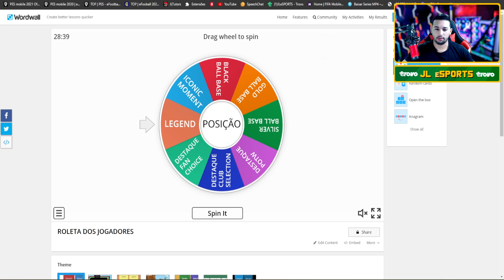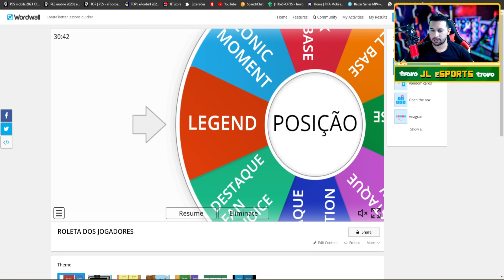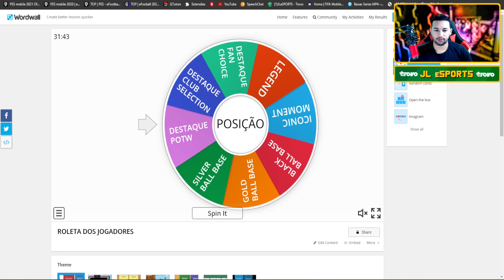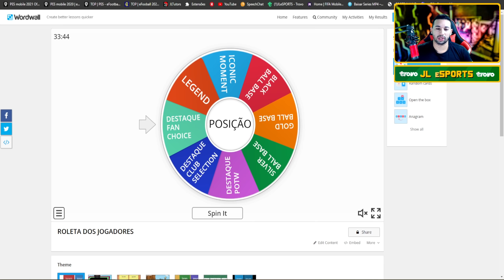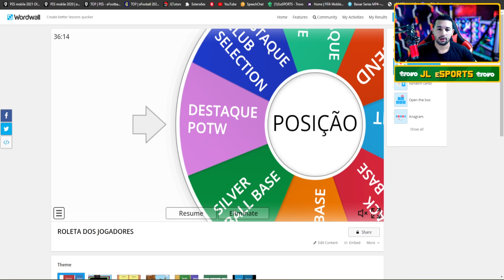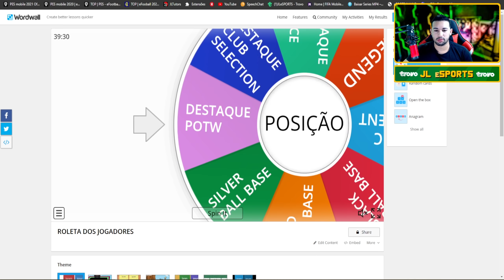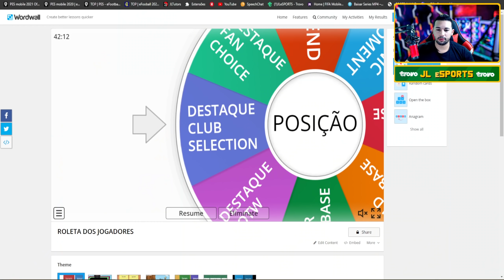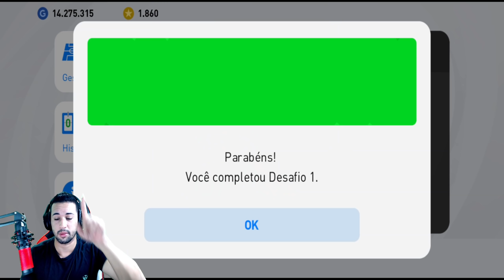MONTANDO UM NOVO TIME,MAS A ROLETA DECIDE A RARIDADE DO JOGADOR NO PES 2021 MOBILE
DOWNLOAD ÁREA

TAMANHO 》1,89GB

FABRICANTE 》KONAMI

ONLINE》SIM

SETUP PC

SDD 240GB

HD 1TB

RAM 16GB

SETUP SMARTPHONE

128GB DE MEMÓRIA

6GB DE RAM

12GB RAM

128GB DE MEMÓRIA

                DOWNLOAD ÁREA

TAMANHO 》1,89GB

FABRICANTE 》KONAMI

ONLINE》SIM

SETUP PC

SDD 240GB

HD 1TB

RAM 16GB

SETUP SMARTPHONE

128GB DE MEMÓRIA

6GB DE RAM

12GB RAM

128GB DE MEMÓRIA